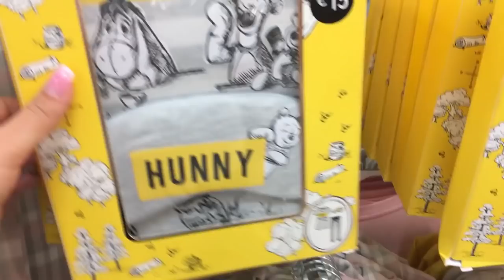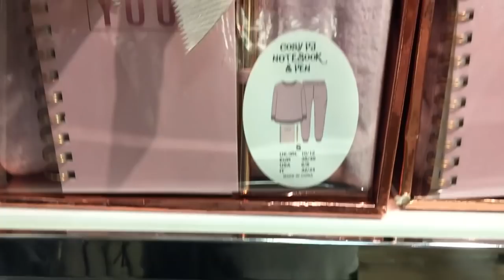PIJAMAS PRIMARK - NAVIDADES 2019 // HelenaGarcía